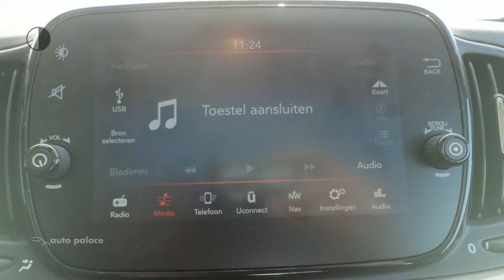Fiat 500 Turbo 80pk Mirror|GROOT NAVIGATIE|GEREGELDE AIRCO